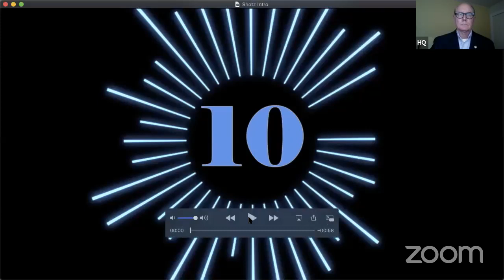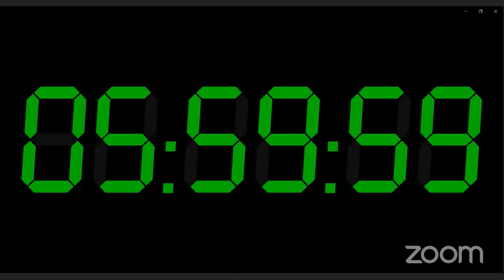ADVENTUREShotz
Our Second Virtual Shotz

6 new short plays done live and somewhat awkwardly on zooooooom!

so that we can help some of our hard hit community members.

This time the ingredients are:

1. Some sort of adventure must be had
2. An object must magically appear
3. Include the line "I'm not afraid!  You're afraid!"

Written by: P. Seth Bauer, Sabina Piersol, Melissa Morrell, Jeremy Cole, Christopher Robin Magee & Claire Rice

Directed by: Christian Haines, Melissa Haines, Chris Morrell, Molly Noble, Jennifer McCray Rincón & Melanie Bandera-Hess

Acted by: Neiry Rojo, Kenny Toll, Lucy Van Atta, Jesse Lumb, Alissa Magrill, Emily Cary, Meghan Todd, Eduardo Esqueda, Joshua Coomer, Lauren Berst, Sydney Schwindt, Malcolm Rodgers, MaryAnn Rodgers, Vince Faso, Christian Haines & Melissa Haines

Thanks to YouTube for the sounds!

Thanks to Leif Lensgraf on PixBay for the countdown!